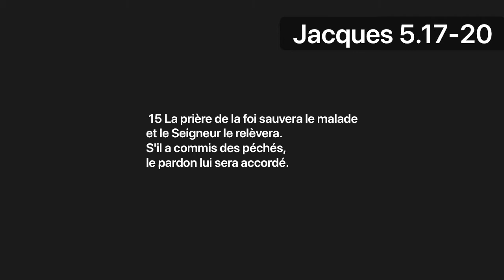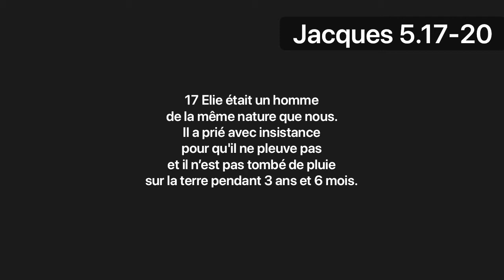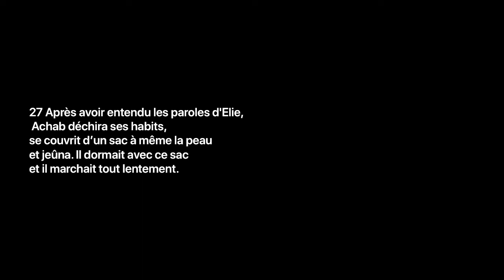Meditation matinale: 12/10/20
« Comment bien commencer sa Journée »

« ACHAB  FILS  D'OMRI, UN  HOMME  AIMÉ  PAR  DIEU»
         (1 Rois 16.17) 1er partie

Pasteur Freddy Nzambe

À la différence de nombreux rois d'Israël et de Juda, sa vie est très développée dans la Bible (plus de 6 chapitres du Premier livre des Rois3), sans doute à cause de ses démêlés avec le prophète Élie, qui a une grande importance dans la religion juive.
La Bible le présente comme un roi impie. Selon l'usage de l'époque, son alliance avec la Phénicie lui fit épouser Jézabel, une princesse phénicienne, et elle l'amena à honorer son dieu, Baal, auquel il éleva un temple. Cette alliance et le culte qui en résultait l'opposèrent aux prophètes qu'il persécuta, notamment Élie.